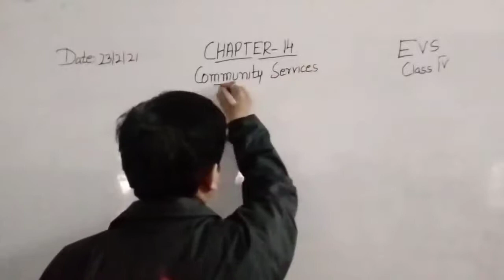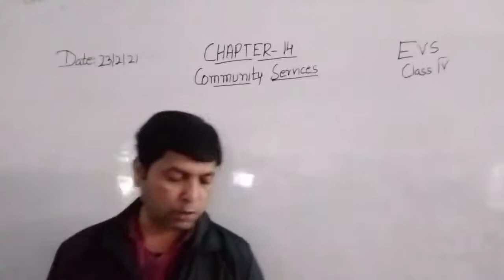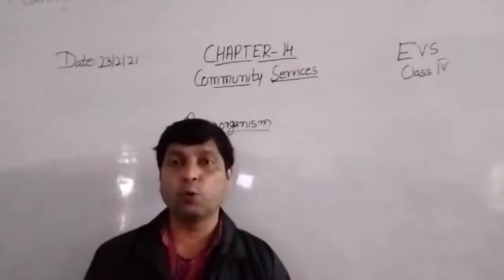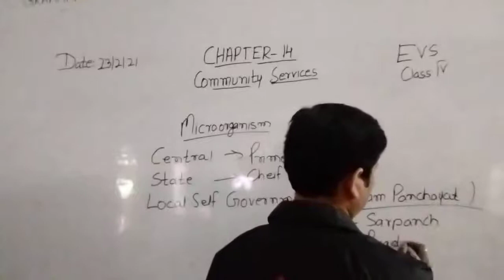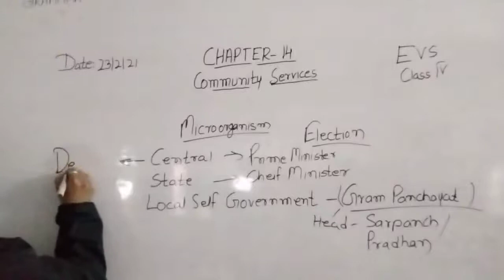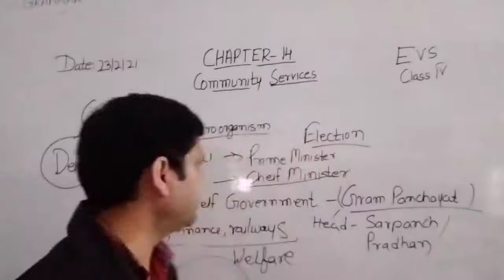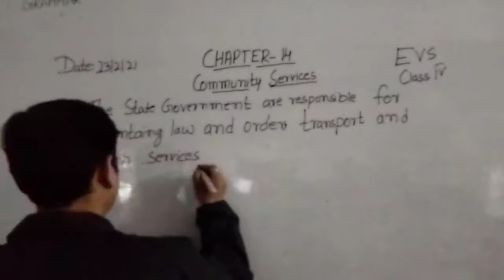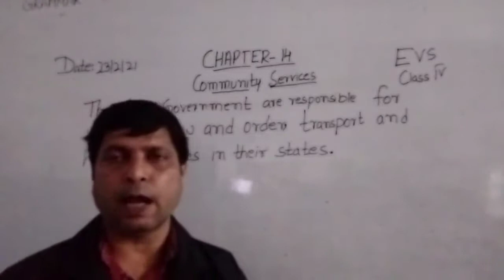Class IV EVS 23-02-21 by Mr Rupesh chapter 14